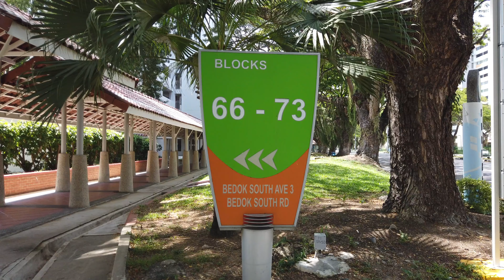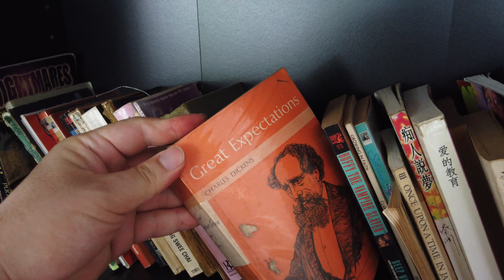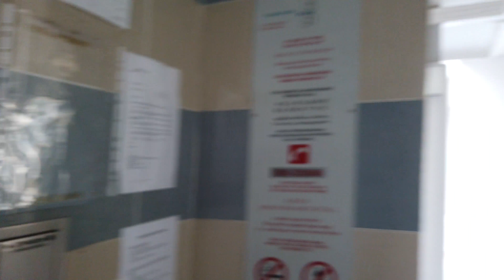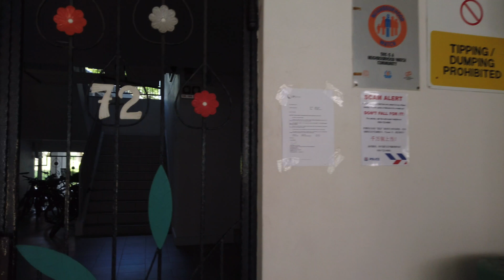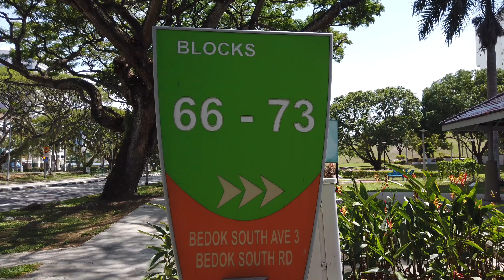4K Nostalgic Singapore : Bedok South Ave 3 (Blk 66-73) Siglap Lucky Valley (Old HDB Estate) Walk 247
Bedok /bəˈdɒk/ is a planning area and matured residential town located in the geographical region of Tanah Merah along the south-eastern coast of the East Region of Singapore. Population wise, Bedok is the largest planning area in the Republic, being home to an estimated 289,000 residents. This high demographic is largely explained by the affordable public housing in Bedok New Town, due to its relatively distant location from the Central Area. Besides public housing developments, private residences are also prevalent in the area, most of which are found in the neighbourhoods of Bayshore, Frankel Avenue and Siglap, in western and southwestern Bedok. Apart from the maritime boundary that the area shares with the Singapore Strait to the south and southeast, Bedok is also bounded by five other planning areas: Paya Lebar to the north, Hougang to the northwest, Tampines to the northeast and east, Geylang to the west and Marine Parade to the southwest.

The name "Bedok" was known as early as 1604 in Manuel Godinho de Erédia's map of Singapore. The map refers to the Bedok River (present day Sungei Bedok) as Sune Bodo.

Bedok is one of the early native place names in existence around the time of Sir Stamford Raffles. In the first comprehensive map of Singapore Island completed by Frankin and Jackson and reproduced in John Crawfurd's 1828 book, the place name appears on the south east coast of the island as a river, Badok S. (Sungei Bedok), around the "small red cliff", a part of present Tanah Merah.

The Malay word bedoh refers to a very large drum, used for calling people to a mosque for prayers or to sound the alarm in the days before loudspeakers. There was a prominent mosque in the 1950s at Jalan Bilal that still used the drum about five times a day. The "h" in the word bedoh was replaced with a "k", and, as with most Malay words that end with a "k", it is pronounced with an inaudible glottal stop.

A less popular theory for its etymology often refers to the Malay term of biduk, a small fishing boat like the sampan, or more likely, a dugout canoe, as the east coast was dotted with many fishing villages.

As a part of the Tanah Merah region, the history of Bedok is largely influenced by its coastal frontier. The general area known as Bedok today, was first mentioned in maps dating to the pre-Raffles era. After Singapore was colonised by the British in 1819, Simpang Bedok Village became an ethnically mixed community consisting of Chinese and Malay peoples. Before the 1960s, Bedok's primary source of income was coconut, which was harvested from the plantations that were found in Siglap subzone. Fishing was also another primary source of income for the villagers of Simpang Bedok at the time.

Modern development of Bedok only began in 1966, when reclamation works along the coastal area began.[7] In the following decade, Bedok was transformed by the Housing and Development Board (HDB) into the country's fifth self-contained new town, with the first residential flats emerging in the vicinity by 1975. Following the Fall of Saigon that same year, Bedok Jetty became a focal point for Vietnamese refugees landing in Singapore during Operation Thunderstorm.

Bedok Town had been developed since 1973 with the newer roads such as Bedok Plain, Bedok Highway and Bedok Heights being built all the way until 1975. The New Upper Changi Road was fully built and opened in 1979, where the massive development had been completed except Bedok Reservoir and Kaki Bukit, which was built later in 1983 – 1988.

Bedok Planning Area is located within the East Region of Singapore, along Pulau Ujong's southeastern coast. It is bounded by Paya Lebar to the north, Hougang to the northwest, Tampines to the northeast and east, Geylang to the west and Marine Parade to the southwest.

Bedok New Town sits within the Bedok Planning Area.

Bedok New Town covers a land area close to 9.4 km² with some 42% occupied for residential use. It was formerly a hilly region and hence the focal point of orientation of the town is the special landscaped park and sports complex built on the higher ground of the town. The residential blocks as well as the industrial area are planned based on the neighbourhood concept. There is also a town centre together with Bedok Mall and Bedok Point being built.